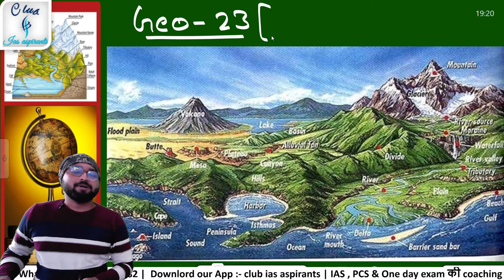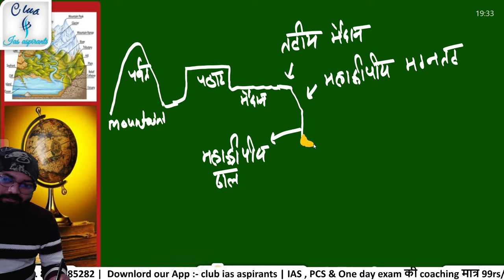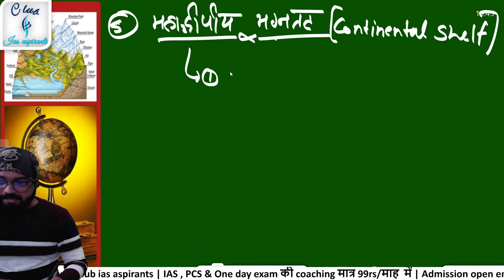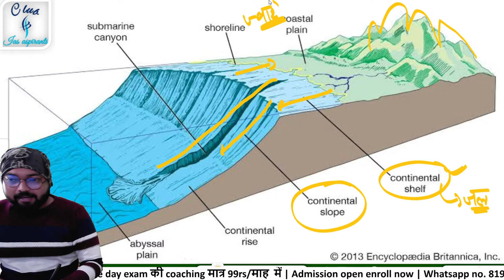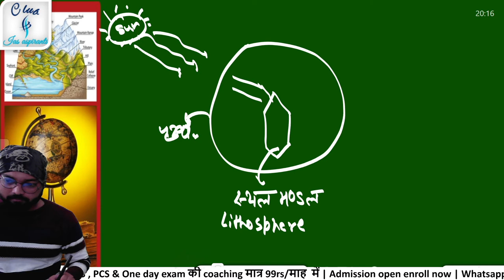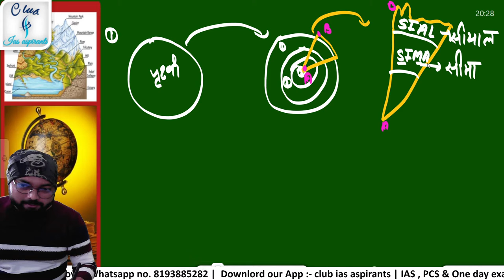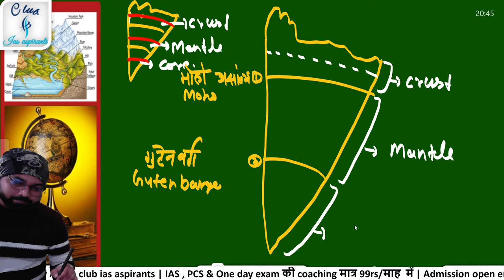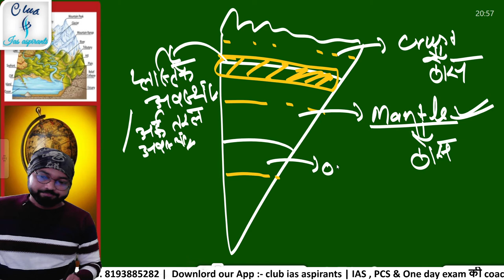Geography class-23 (PT + Mains) {Geomorpholigy-1}|| Majid Hussain in hindi || UPSC PCS RO ARO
Geography class-23 (PT + Mains) {Geomorpholigy-1}

99rs/प्रतिमाह में ias की कोचिंग 🔥
1.Live classes
2. Daily Assignment
3. Test series
4. Guidedance
5. Doubts clearances
6. Study materials
7. Zoom meetings
8. Answer writing
9. Current affairs
10. Previous yr Que discusses
11. Csat + UP & Bihar special

Geography science
Geography gk
100 indian Geography gk
सामान्य ज्ञान
ndian Geography
Indian Constitution
Indian Geography & Constitution MCQ
Geography Science
Geography General Knowledge
Geography GK
Geography
Geography lecture for ias
Geography questions
Geography quiz
Geography test
भारतीय राजव्यवस्था
Prepare ncert
bssc
bpsc 67
general knowledge
gk
gk in hindi
gk question